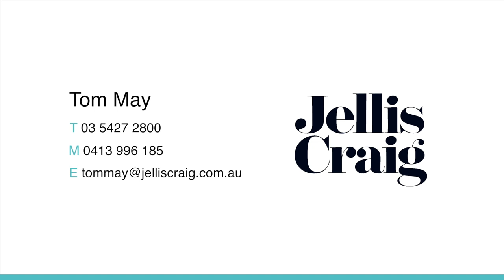"Lancefield Guesthouse" - Jellis Craig Macedon Ranges - Tom May